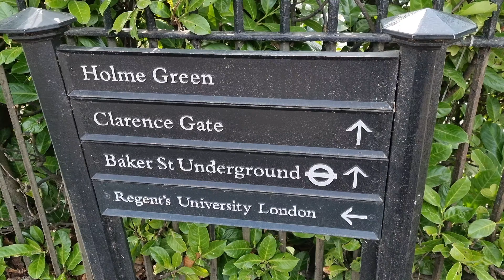queen Mary rose garden's 4k 60fps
virtual walk around Queens Mary garden and to Baker Street